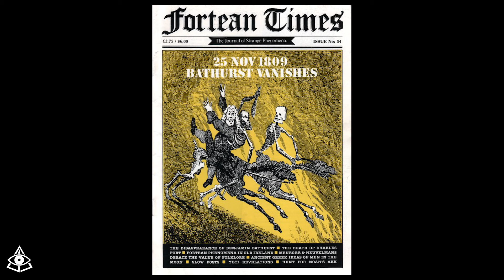La MISTERIOSA desaparición de BENJAMIN BATHURST